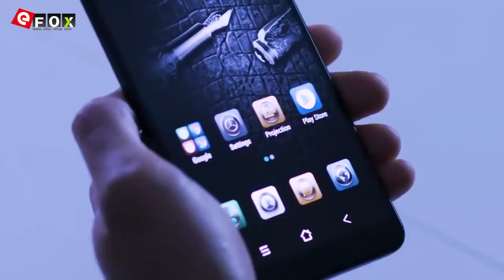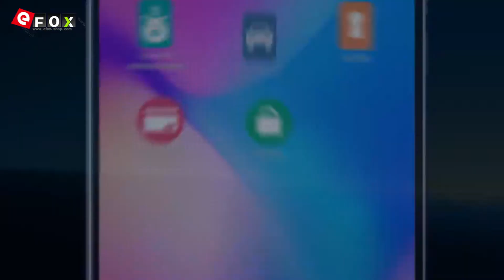Blackview MAX 1 Official video, Laser projector phone with big battery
Note:
There are 2 versions of BLACKVIEW MAX 1, please purchase the corresponding version according to your country.
1, European Union Version: The version is for the users who are located in EU-28 countries.
2, Non European Union Version: The version is for the users who are not located in EU-28 countries.

Höhepunkte
- 6.01 Zoll AMOLED Corning Gorilla Glass 3 FHD+ Bildschirm, 2160*1080 Pixel
- Helio P23 MTK6763T 2.5GHz Octa Core
- Unterstützt Touch ID ＆ Face ID
- 6GB RAM + 64GB ROM, Unterstützt TF-Karte bis zu 128GB
- 16 MP Hauptkamera + 16 MP & 0.3 MP Dual Frontkamera
- Unterstützt USB Type C, OTG, NFC etc.
- 4680mAh Batterie
- Dual SIM: Micro SIM + NANO SIM / TF-Karte (Eine Andere SIM-Slot Kann in

Netzwerk
2G: GSM: B2 (1900MHz), B3 (1800MHz), B5 (850MHz), B8 (900MHz)
3G: WCDMA: B1 (2100MHz), B8 (900MHz)
4G: FDD-LTE: B1 (2100MHz), B3 (1800MHz), B7 (2600MHz), B8 (900MHz), B20 (800MHz)
       TDD-LTE: B40 (2300MHz)